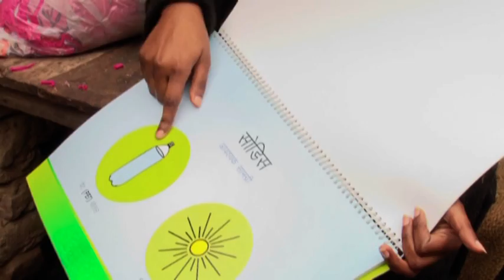"Swachh Jal Behtar Kal" | Development Alternatives | film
This short film highlights the programmatic interventions of safe drinking water initiated by Development Alternatives (DA). The film showcases the field work conducted by DA for imparting education to the wider public on the importance of water quality and its safe consumption. It also describes the significance of clean water for individual well being, and then proceeds to various techniques and strategies developed by DA, including Aqua+ and SODIS for rapid treatment of water to ensure minimum, acceptable standards of water quality.